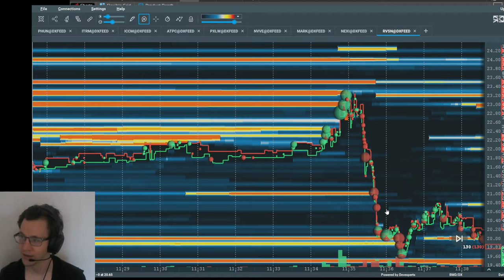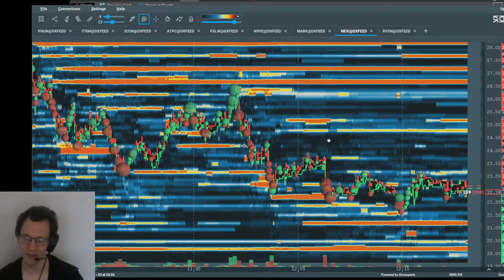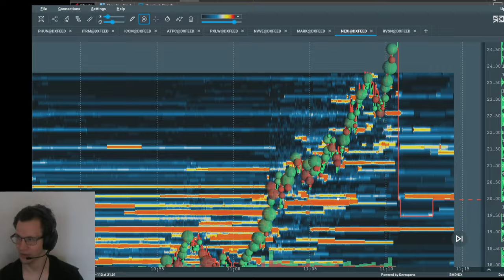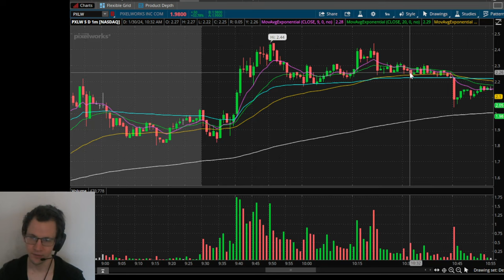2024.01.30 - $RVSN $NEXI - Characteristics of Headache Shorts, Unique Bullish Factors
For information on killer, bookmap-based long strats in penny stocks and low floats, check out Mikey Underdog's YouTube Channel and Discord @mikey_underdog